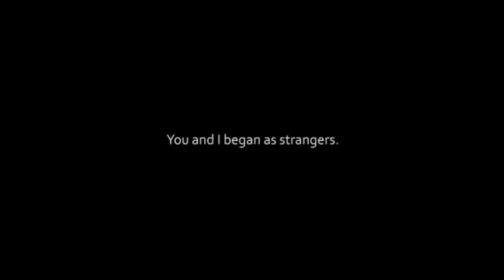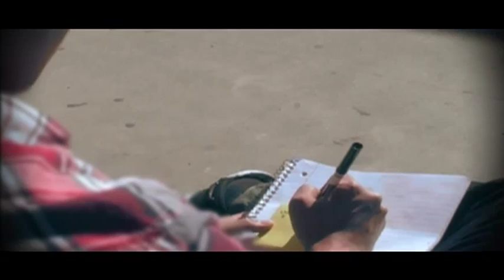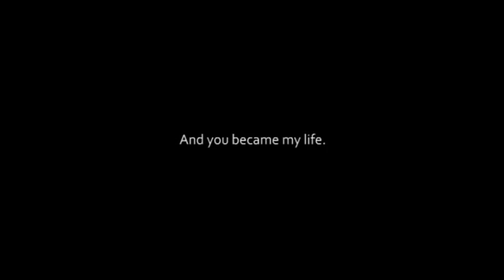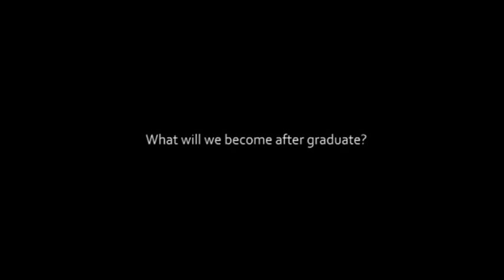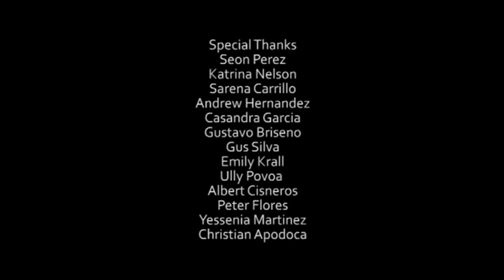2011 Upland High School Senior Video - Senior Couples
Present by UTV

Cast: Ping F. Wang
         Grace An

Produced by Ping F. Wang

It's reference to love language by Jubilee Project and strangers again by Wongfuproduction. I figured out it would be awesome if these two stories are combined together and be our senior couple's video for Upland High School Class of 2011 (;

Credits: Love Language.

Credits: Strangers, again.

Please support 2011 Upland High School "Senior Video" and "Graduation Video". $20 for each video, $5 discount for both, which is $35 total.